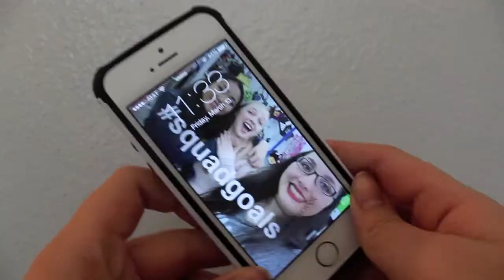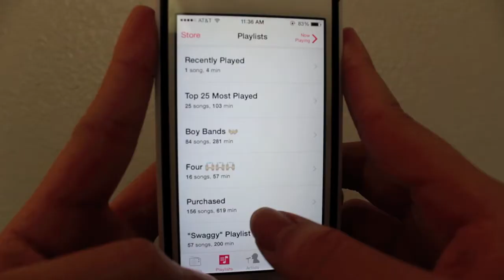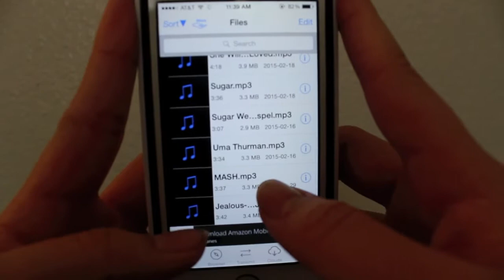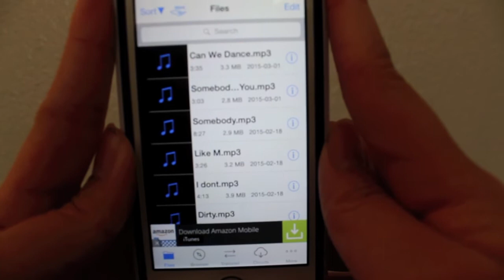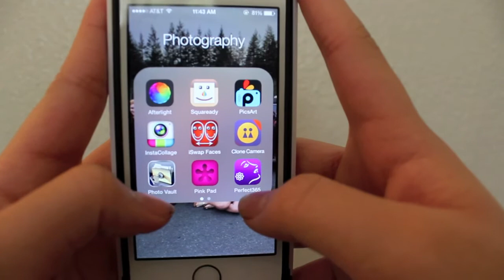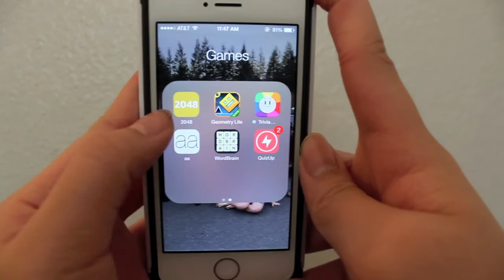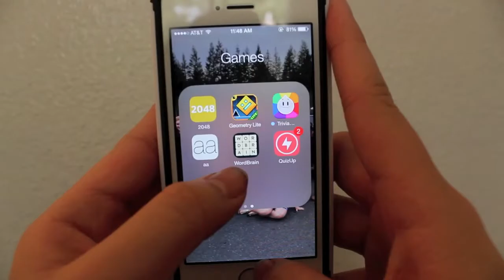Whats on my iPhone 5S?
does anyone even have the 5s anymore? i feel like everyone has the six or the six plus